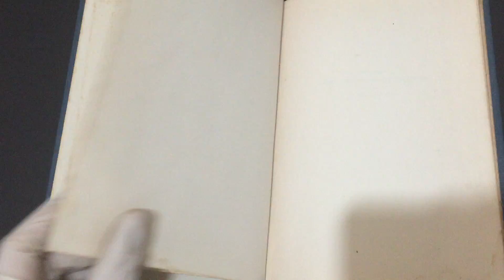COMPRE AGORA: Vol 1 Amor e Felicidade no Casamento O Matrimônio